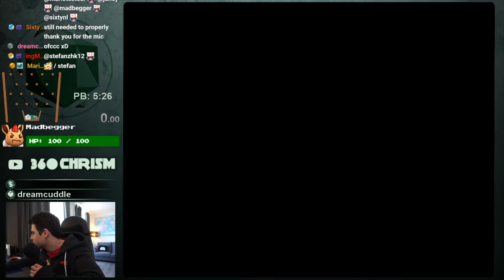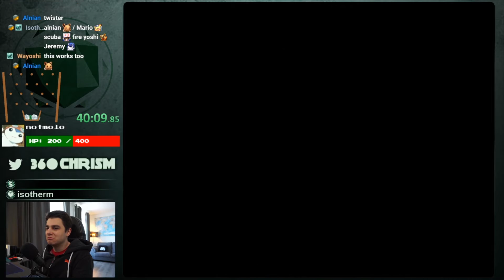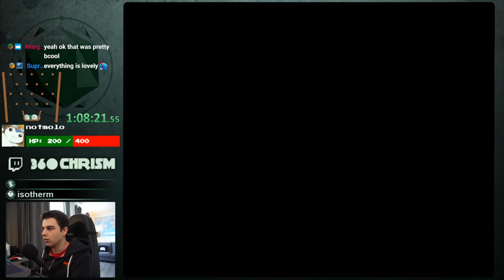Super Mario Odyssey in the Super Mario 64 Engine!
SM64 Romhack made by Kaze! New Super Mario Odyssey related physics in the N64 engine. Really well made!